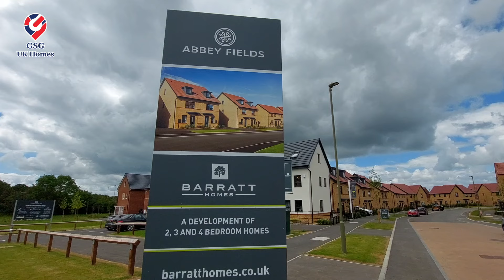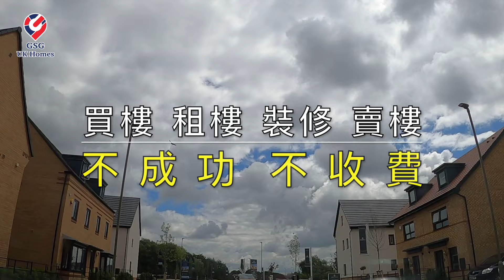【新盤現樓】鄰近牛津 Oxford 中產區 | Abbey Fields | Abingdon 有多間著名私校 | 屋型 Moresby【買家免佣】英國買樓 (Ref: OX00031)